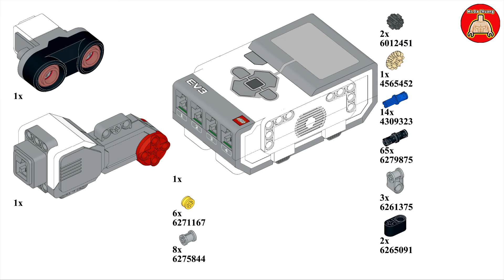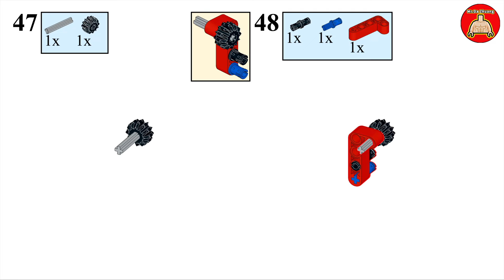LEGO EV3 helicopter 2 (with building tutorial) (Lego 45544 series)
LEGO EV3 helicopter version 2

It is a non-original LEGO structure, but I have made some improvements. After the improvements, I can build this work with only a set of LEGO EV3 45544. Learn how to build this Lego structure from Dennis Song’s video

The program idea is the same as that of the previous Chinook helicopter. The higher the height of the helicopter, the faster the propeller of the aircraft rotates.
I wish the kids will enjoy this LEGO structure.

Chapter：
00:00 Demonstration
00:48 Program
00:54Material list
01:00 Building step